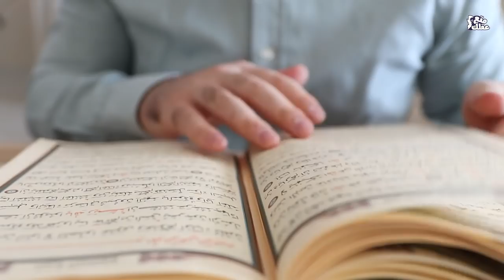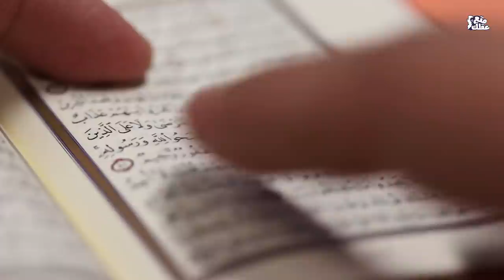محمد صديق المنشاوي | عملاق التلاوة الذى بنى مسجدًا بنصيحة من مسيحى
أحد اعلام تلاوة القرأن الكريم  البارزين على مستوى العالم الاسلامي. كما يعد احد رواد التلاوة المرتلة والمجودة.وهو  مقام يمتاز بالعاطفة والحنان والرقة، ويبعث على الخشوع والتفكر له تسجيلات صوتية للمصحف المرتل برواية حفص عن عاصم وعمل قارئاً للقرآن في الإذاعة المصرية.